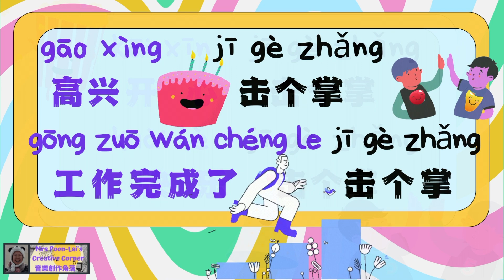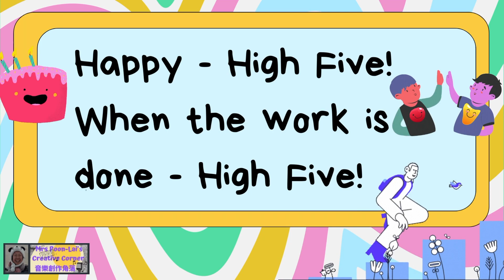【唱歌学中文】 击个掌❤️High Five!【原创双语歌：普通话Mandarin/英文English】开心/快乐/高兴/完成工作l 复习感受celebrate & feel great!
曲 Tune／詞 Lyrics／編 Arrange／彈 instruments／唱 Vocal：Mrs Poon-Lai

谢谢Yung一次又一次为我校对和给我很好的意见！
Thanks Yung again and again for her proofreading and her lovely comments given.

kāi xīn de shí hòu     jī gè zhǎng
开心的时候                   击个掌
kuài lè de shí hòu       jī gè zhǎng
快乐的时候                 击个掌
gāo xìng de shí hòu     jī gè zhǎng
高兴的时候                   击个掌
gōng zuò wán chéng de shí hòu     jī gè zhǎng
工作完成的时候                                  击个掌

kāi xīn  jī gè zhǎng
开心      击个掌
kuài lè  jī gè zhǎng
快乐       击个掌
gāo xìng  jī gè zhǎng
高兴          击个掌
gōng zuò wán chéng le jī gè zhǎng
工作完成了                      击个掌